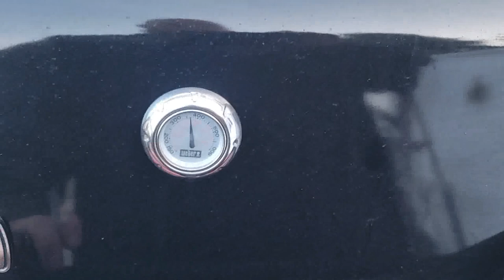I got a FREE motorcycle, Then i dropped it...FAIL